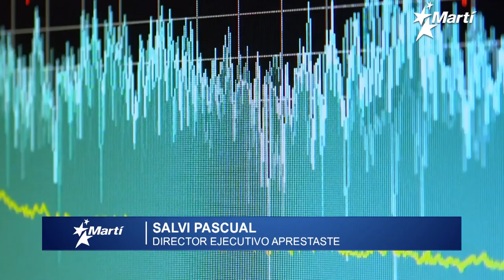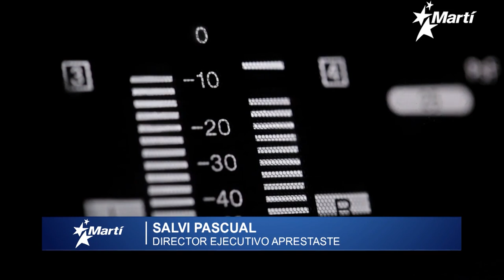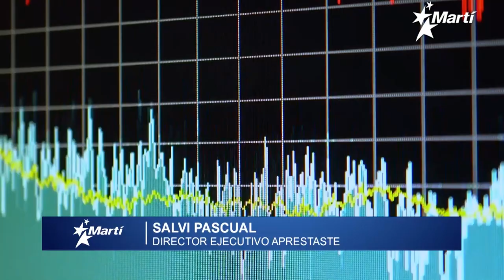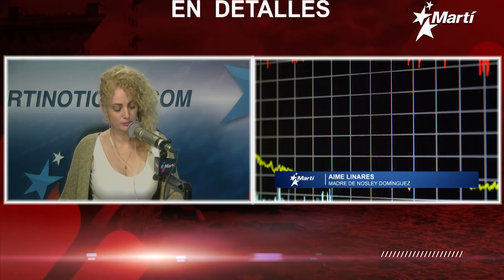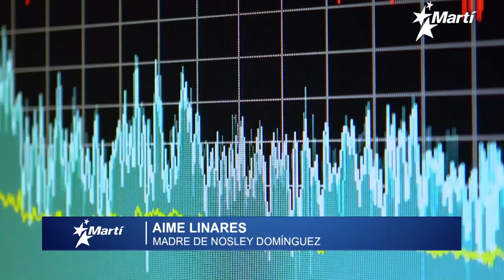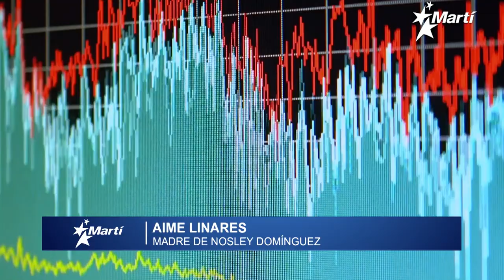En Detalles | 6 de agosto del 2021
En Detalles Karen Caballero conversó con Salvi Pascual Director Ejecutivo de Apretaste, ambos abordaron la importancia del libre acceso a internet y el tuit de ejecutivo de Microsoft apoyando el llamado de Michelle Bachelet a respetar la libertad de expresión en Cuba y la liberación de los detenidos del 11J.